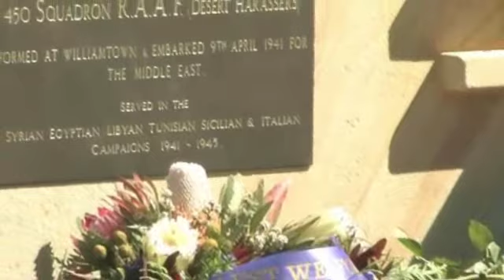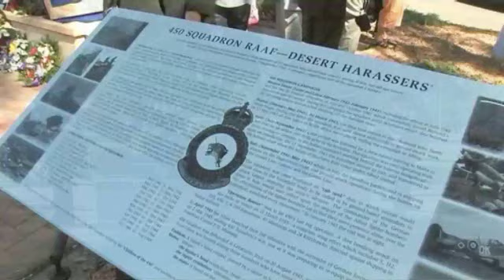WWII 450 Squadron Honours 70th Anniversary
From 11/04/2011 Seventy years ago today, members from No 450 Squadron departed Williamtown to embark on the largest convoy to leave Australia during World War II. No 450 Squadron veterans, widows and Association patrons, along with Air Force personnel currently serving at Williamtown, marked this significant occasion in Australia's war and aviation history with a Memorial Service at the Base. A World War II Kittyhawk fighter conducted a flypast with a No 3 Squadron F/A-18 Hornet during the service, where two time capsules were installed in the No 450 Squadron Memorial. RAAF Williamtown's No 3 Squadron is the proud sister squadron of No 450 Squadron. The two squadrons shared great success as they fought along side each other in the North Africa campaign during World War II. Commanding Officer No 3 Squadron, Wing Commander Terry van Haren, said the two squadrons are among the most distinguished to have served on operations providing vital defence to Australia's national interests. "The strong bonds formed 70 years ago, during a time of great conflict, are still very much alive today," Wing Commander Terry van Haren said. "No 3 Squadron is honoured to share in this auspicious occasion with No 450 Squadron, all these years later." No 450 Squadron was formed at Williamtown, NSW, as one of the first Empire Air Training Scheme squadrons on 16 February 1941. In June 1941, combined with the pilots and Hawker Hurricanes of 260 Squadron RAF, they fought against the Vichy French in the Syrian Campaign. The squadron was later equipped with P40 Kittyhawk aircraft in December 1941. No 450 Squadron went on to achieve further success assisting in the defeat of Rommel's Axis forces in the Western Desert at EI Alamein and Tunisia in North Africa, where they gained the name 'Desert Harassers'. The squadron also fought in the Sicilian campaign, where their efforts assisted in saving Malta from total destruction; and Italian campaigns, including 'Operation Bowler' , a dive bombing attack over Venice on 21 March 1945, which was to be the squadron's last major operation. No 450 Squadron was finally disbanded in Italy on 20 August 1945. The 450 Squadron RAAF Association comprising veterans, widows, descendants and friends of the 450 will proudly celebrate their 68th Anniversary in November this year, having been formed in Italy, November 1943 by members of No. 450 Squadron who vowed to maintain their friendship beyond the spoils of war. No 3 Squadron also shares a long and proud history in Australia's aviation history, having participated in the liberation of Italy and Yugoslavia; invasion of Sicily; operations from the Butterworth Air Base; and Air Defence Operations out of Diego Garcia as part of the International Coalition against Terror.